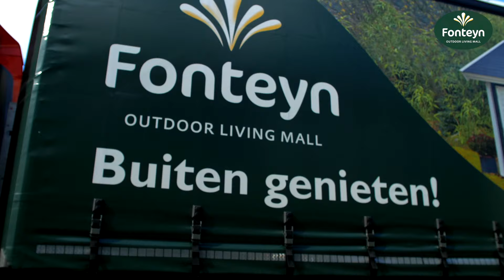Fonteyn: Grootste in Tuinhuizen en Blokhutten